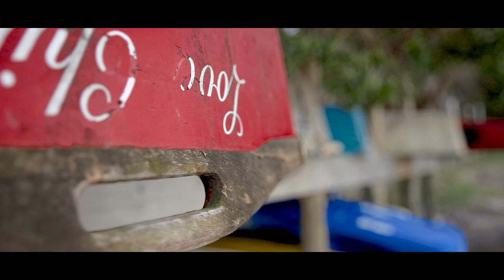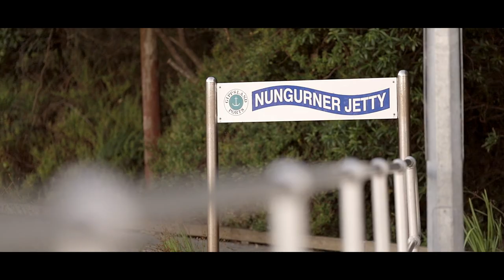Nungurner || Canon 6d Mark 2 Video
Short video of Nungurner.